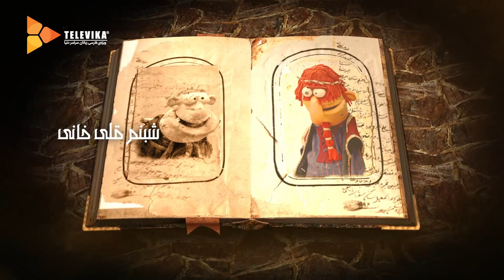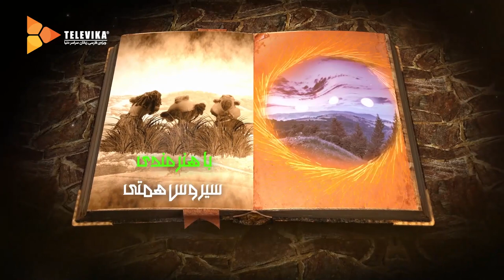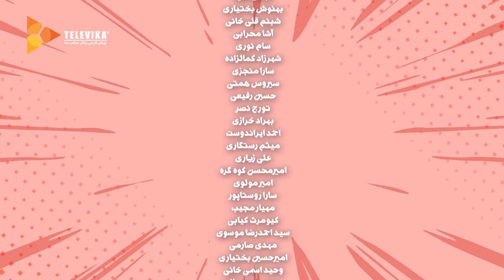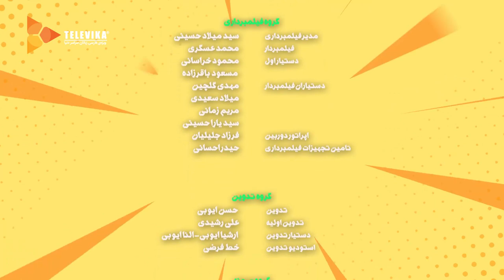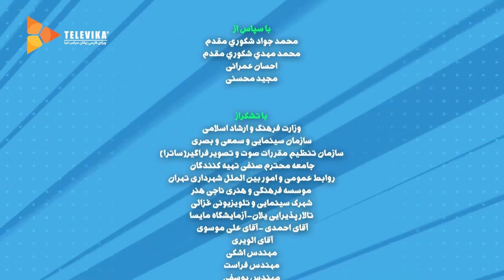سریال نارگیل - قسمت 3 | Nargil Series - Episode 3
. . وروره، سرزمین سه ماه، درخت نور وَش و البته سربازان شهر سپیدان .. سختی ها تازه شروع شده است...
بازیگران:
مهدی فقیه،  آشا محرابی، سیروس همتی، شبنم قلی خانی، بهنوش بختیاری، سام نوری، شهرزاد کمال‌زاده، سارا منجزی، حسین رفیعی، بهراد خرازی، تورج نصر، سارا روستاپور، احمد ایراندوست، میثم رستگاری، علی زیاری، امیرمحسن کوه گره

کارگردان: ابراهیم عامریان ، حمزه صالحی
نویسنده: حمزه صالحی
تهیه کننده: ابراهیم عامریان

سال پخش: 1400
ژانر: خانوادگی
Ververeh, the land of three moons, the tree of light and the soldiers of the Sepidan ... The challenges have just begun ...
Nargil Series - Episode 3

Cast:
Mehdi Faghih, Asha Mehrabi, Sirous Hemmati, Shabnam Gholikhani, Behnoosh Bakhtiari, Sam Nouri, Shahrzad Kamalzadeh, Sara Manjezi, Hossein Rafiei, Behrad Kharazi, Touraj Nasr, Sara Rustapour, Ahmad Irandoost, Meysam Rastegari, Ali Ziari, Amir Mohsen

Director: Ebrahim Amerian, Hamzeh Salehi
Author: Hamzeh Salehi
Producer: Ebrahim Amerian

Release: 2022
Genre: Comedy, Family